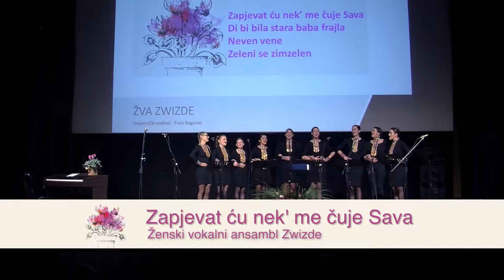Zapjevat ću nek' me čuje Sava - Ženski vokalni ansambl Zwizde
Zapjevat ću nek' me čuje Sava
tradicijska, svatovac iz Koritne (Đakovština),
zapis: Mihael Ferić

Ženski vokalni ansambl Zwizde

Koncert Sanoborske ciklame
I. susret ženskih vokalnih ansambala
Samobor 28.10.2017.